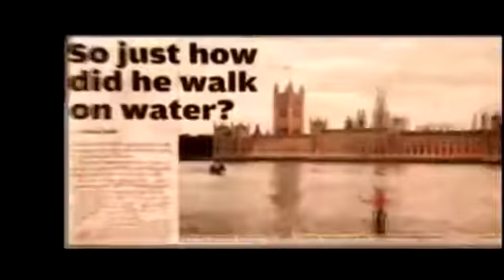Amazing magician walking on water